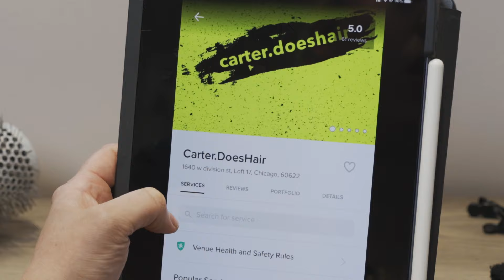SelfMade x Carter.DoesHair: “A lot more freedom”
As the owner of Carter.DoesHair, Sam Carter knows just how much is involved in being your own boss. She’s created the freedom to have her own space AND balance her life – her way.